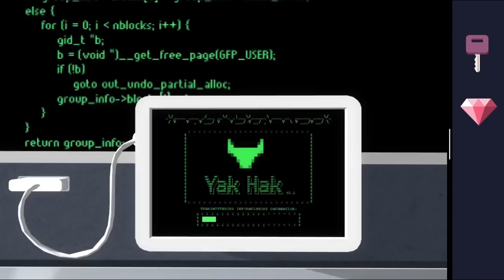Интересные Андроид игры - №89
Интересные новинки игр для Android №89:

Transformers: Earth wars - выбирайте свою сторону в войне десептиконов и автоботов. Соберите команду из своих любимых трансформеров и сражайтесь за контроль над Землей.

Prince of Persia: Time Run - скоро

Jake and Tess' finding monsters adventure - присоединяйтесь к смелым героям в путешествии по волшебным мирам, населенным симпатичными монстрами.

Agent A: A puzzle in disguise - скоро

Slashy hero - помогите отважному герою, который встал на путь борьбы с призраками, зомби и другими потусторонними существами. Рубите врагов мечом!